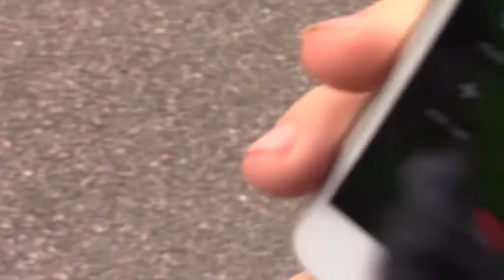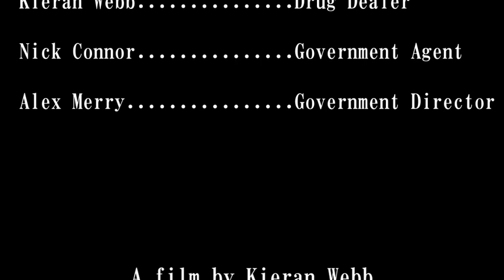HORIZON Movie starring Joshua Webb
A young man wakes up with a mysterious ability - gaining a new super power each day!

Directed by Kieran Webb
Cinematographer: Kieran Webb
Editor: Kieran Webb

Starring: Joshua Webb, Connor Rich, Kieran Webb